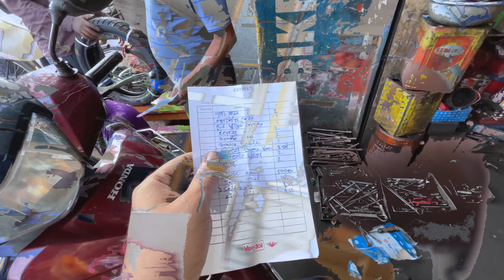Avoid This Mistake: Day 2 of My Vintage Bike Restoration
★ facebook - The Motocafe /sabyasachi hazra

Music Courtesy - Epidemic sounds

My Vintage bike restoration DAY 2
I sold my bike
Cafe racer project
My vintage bike revive project
the motocafe
restoration videos
bajaj discover cafe racer